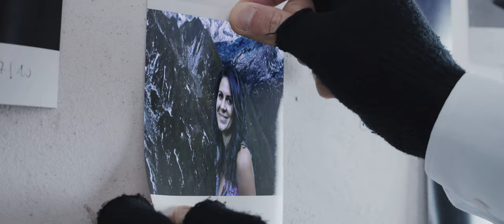Schw4rz - Los [Official Video]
Schw4rz - Los
Aus dem neuen Album 'Violett'.

Eine meisterhafte Produktion von Christl Pro Media.

Ganz besonderer Dank gilt folgenden wunderbaren Menschen:
Michael Gufler / Christl Pro Media - Film, Schnitt, Umsetzung, (wochenlange) Bearbeitung
Alexandra Bacher - Fotografie, Make Up, Bühnenbild, Requisiten, Thumbnail u.v.m.
Stephan Brunner - Drohnenaufnahmen
Kathrin Gufler - weibliche Hauptrolle
Schlagzeug - Manuel Thoma
Mixing - Claus Stecher
Mastering - Alex Balzama'

© Schw4rz/ V4mpyre Dre4m Pop Records/ 2020